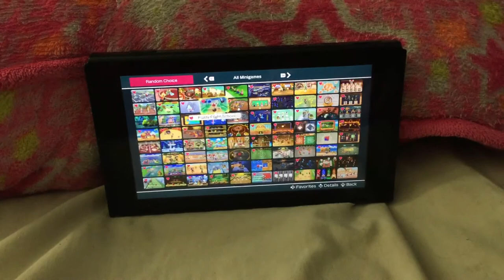Super mario party minigames Daisy Vs Hammer bro Vs Waluigi Vs Koopa (Master Difficultly)